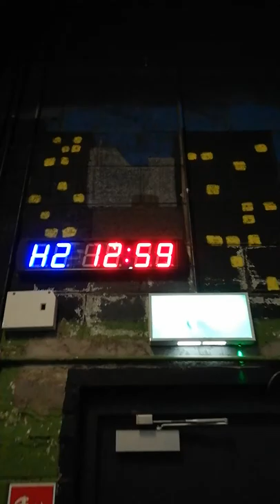Fii diferit. Fii unic. Fii special. Fii lider.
Un lucru am invatat de la oameni de succes ca ai alegerea de a fii parte intre:
1.- 10% din populatie
2.- 90% din populatie.
Daca faci parte din categoria numarul 1 atunci felicitari viata ta va fii fabuloasa si extraordinara fiindca vei fii de succes. Daca alegi varianta asta atunci este necesar sa faci lucruri total diferit de ceilalti oameni. Trebie sa iesi din ,, turma" si sa iti calesti calea ta. Sa fii un lider de urmat care vrea sa ofere ceva umanitatii, sa schimbe lumea si sa ajute si pe altii sa reuseasca in viata. Viata trebuie traita la maxim.

Daca alegi partea a 2 atunci o sa fii ca restul populatiei cu aceasi rezultate, nimic special, nicio schimbare si vei trai o viata normala. Vei fii in rand cu turma si vei face ce fac si ei , vei ramane la acelasi nivel.
In ce categorie esti tu ?

Tu din ce categorie faci parte? 1/2 ? Lasami un comentariu te rog frumos in sectiunea de coment,   !!!